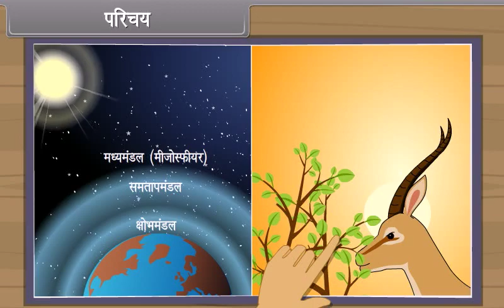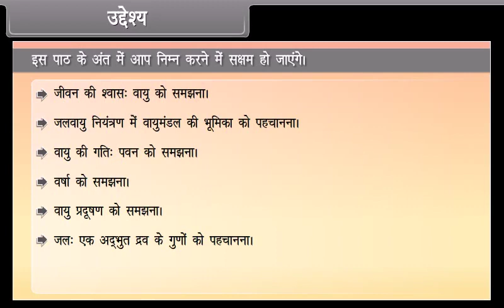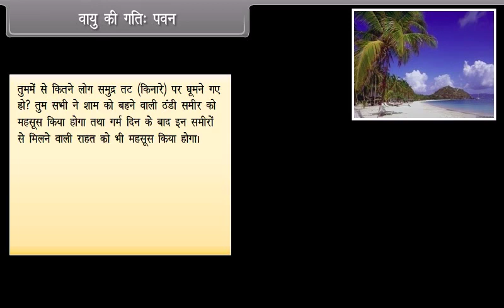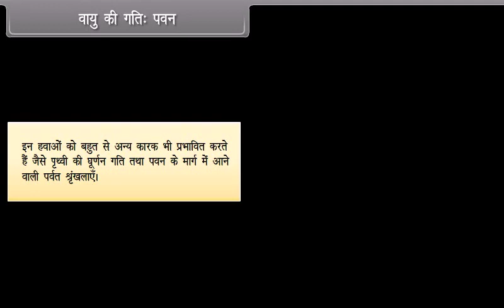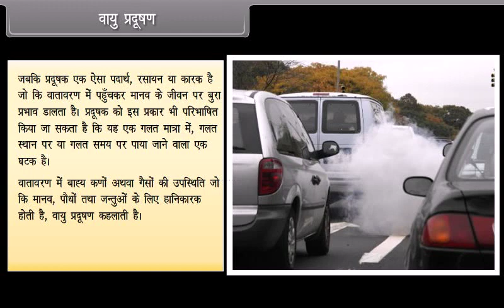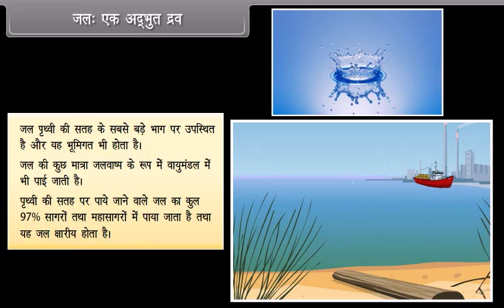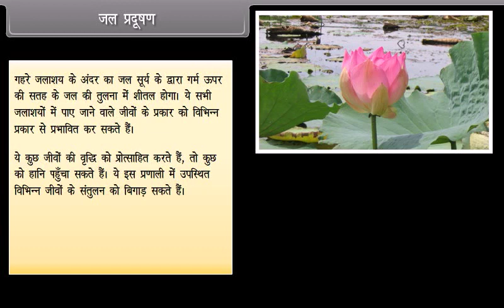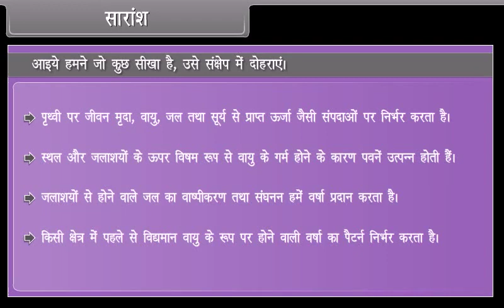Natural Resources I | Class 9 | Biology | Hindi Medium